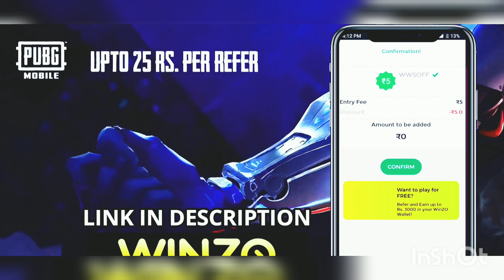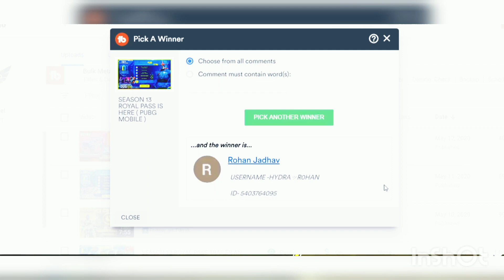ERANGEL 2.0 RELEASED IN GLOBAL VERSION | FIRST LOOK AND GAME PLAY | PUBG MOBILE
ERANGEL 2.0 RELEASED IN GFP : FIRST LOOK AND GAME PLAY ( PUBG MOBILE )
Related searches on youtube:
1. New Erangel 2.0 map is here PUBG MOBILE UPDATE
2. erangel 2.0
3. erangel 2.0 pubg mobile
4. erangel 2.0 pubg mobile gameplay
5. erangel 2.0 pubg mobile release date
6. erangel 2.0 pubg mobile me kab aayega
7. erangel new map gameplay
8. new erangel map update
9. Pubg mobile season 14
10. season 14 royal pass leaks 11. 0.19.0 update ➖➖➖➖➖➖➖➖➖➖➖➖➖➖➖➖

💲💲💲 Feeling rich? 💲💲💲
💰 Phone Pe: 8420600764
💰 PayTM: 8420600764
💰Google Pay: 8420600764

✅Products used by me:
📱Device:  Redmi Note 5 Pro (6GB)
🎤Mic 1:  Samsung Level U Bluetooth Headset
🎤Mic 2:  Flipkart SmartBuy Omnidirectional Lavalier Condenser Microphone

It may seem like a small thing to you but I appreciate each and everyone of you. All of the feedback and comments are what has helped our channel grow to what it is now. So once again, Thank you so much guys !!! 😍

🎶Track: 1.Goa Beach (Neha & Tony Kakkar)
                 2. Likh di tere naam zindagi (Remix)
                 3. Khairiyat (Remix)

😍 Really appreciate each and everyone of you who has helped me in this Youtube journey😘 You guys are awesome !!! Road to 10K 😁👍